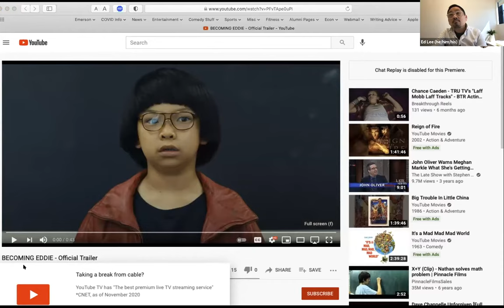Art and the Art of Survival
How do we find our footing as creatives while dealing with the challenging circumstances of our present moment? How do we create sustainable art while caring for ourselves?

Panelists:
Ed Lee, Assistant Professor, Visual and Media Arts; comedy writer, writer-producer of Becoming Eddie
Tatiana Johnson-Boria, Emerson alum; writer, artist
Nathaniel Justiniano, Assistant Professor, Performing Arts; founding Artistic Director of Naked Empire Bouffon Company